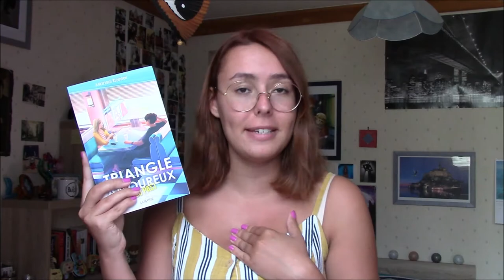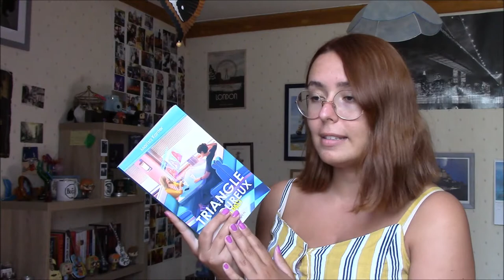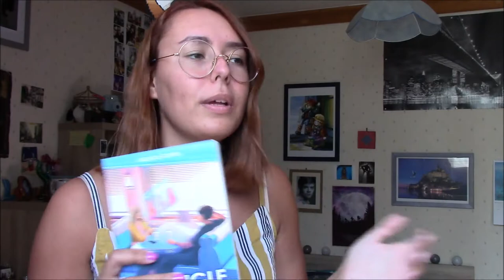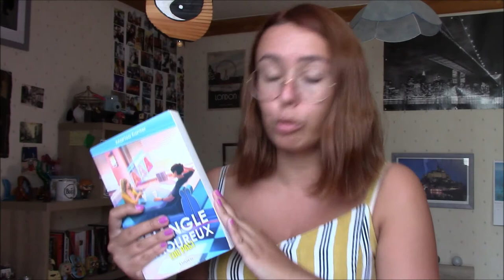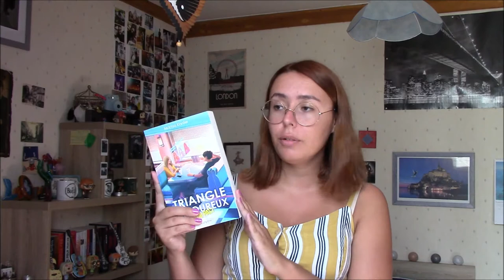"Triangle Amoureux (Ou Pas)" 🧁 - Critique Livre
Salut à tous ! Aujourd’hui je viens vous parler de mon coup de cœur de l'été : "Triangle Amoureux (ou pas)" chez Lumen, écrit par Marisa Kanter et traduit par Mathilde Montier !

LE LIVRE :
"Triangle Amoureux (ou pas)" (Lumen) - Marisa Kanter